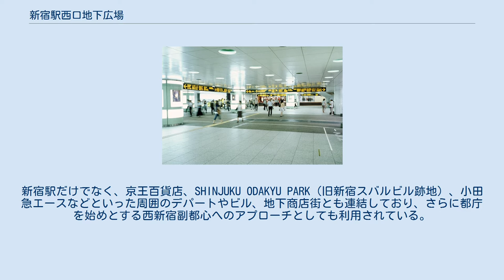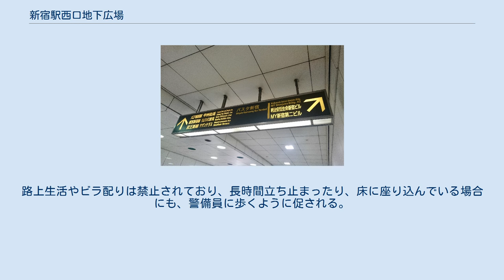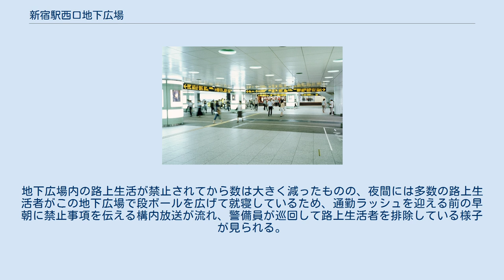新宿駅西口地下広場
新宿駅西口地下広場 新宿駅西口地下広場（しんじゅくえきにしぐちちかひろば）は、新宿駅西口地下一帯の送迎車乗降部分を含む歩行者空間のことである。
小田急百貨店などと同じく、坂倉準三が設計し（実施設計・設計監理は東孝光）、1966年に完成した。
同時に、大型百貨店や地上バスターミナル（新宿駅西口バス乗り場）も新たに整備され、現在見られる新宿駅西口の風景の基礎を作った。
1969年の事件（下記参照）以降、公式名称表示では「西口地下通路」とされている。
 主にオフィスビルや商店街同士の連絡通路としての役割を果たしている。
新宿駅だけでなく、京王百貨店、SHINJUKU ODAKYU PARK（旧新宿スバルビル跡地）、小田急エースなどといった周囲のデパートやビル、地下商店街とも連結しており、さらに都庁を始めとする西新宿副都心へのアプローチとしても利用されている。
また、地下広場の一角にあるイベント広場にでは、様々なイベントが催されている。
 この地下広場は新宿の戦災復興計画の一環として建造された。
1966年から存在する公共施設で、1960年代においては反戦フォークゲリラ活動の中心地であったり、1998年までは多数の路上生活者が段ボールハウスを作って暮らしていたなど、アンダーグラウンドな歴史を持つ公共施設である。
 2017年現在使用されている案内板 地下広場の下は、駐車場（新宿駅西口駐車場）になっており、完成当初は世界初の地下立体駐車場とされていた。
また、都庁方面へ続く動く歩道の部分も同じ東京都建設局の管理である。
広場の中央には地上から吹き抜けになっているロータリーがあり、都庁第一本庁舎行きのバス停留所やタクシー乗り場などが設置されている。
噴水も設置されているが、2019年現在、使用されていない。
 この地下広場では、道路法・道路交通法が適用されるため（1969年6月29日より）、許可無く交通の妨げとなる行為を行う事は全面的に禁止されている。
路上生活やビラ配りは禁止されており、長時間立ち止まったり、床に座り込んでいる場合にも、警備員に歩くように促される。
地下広場内の路上生活が禁止されてから数は大きく減ったものの、夜間には多数の路上生活者がこの地下広場で段ボールを広げて就寝しているため、通勤ラッシュを迎える前の早朝に禁止事項を伝える構内放送が流れ、警備員が巡回して路上生活者を排除している様子が見られる。